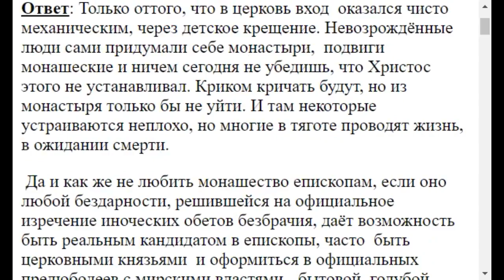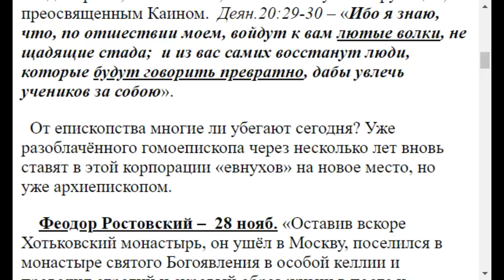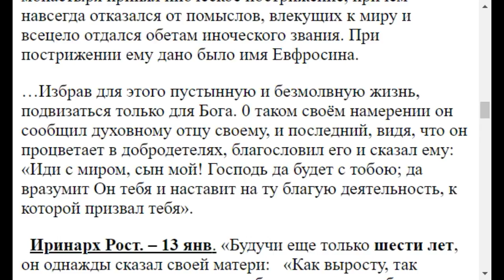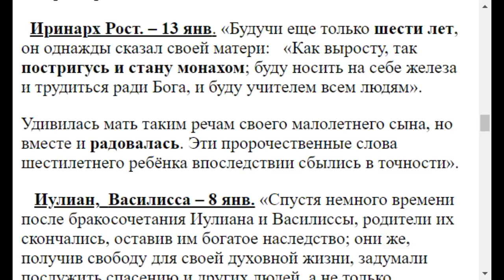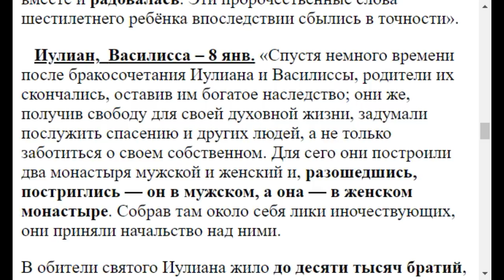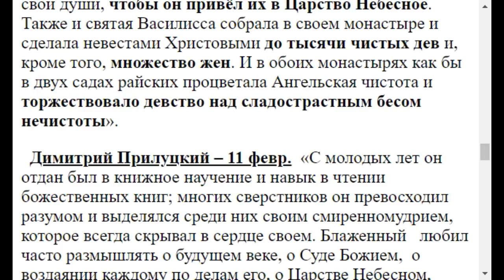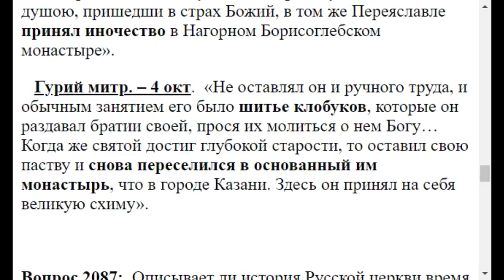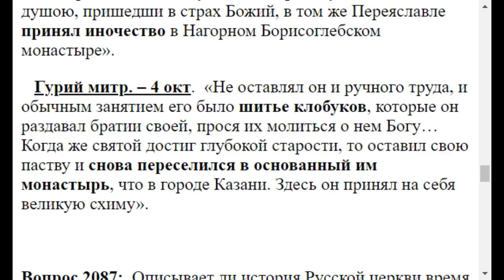2086. Жития святых и Новый Завет так отличаются, почему?